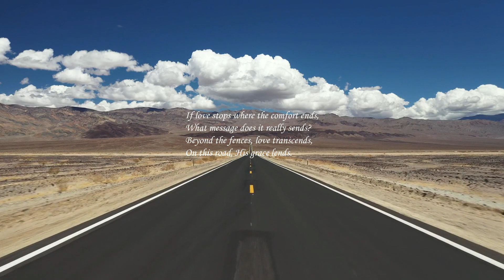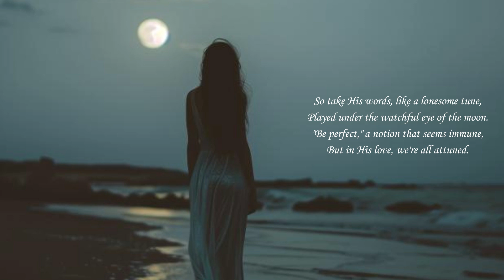Matthew 5, "Echoes of Grace - The Perfect Past", How to Love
This song, inspired by Matthew 5:43-48, is a profound musical reflection on Jesus's teachings about love, forgiveness, and the radical call to love our enemies. It serves as a beautiful reminder for Catholics and all Christians of the transformative power of love, especially poignant during Lent, a season dedicated to deeper spiritual reflection and growth. The lyrics resonate deeply with the essence of the daily gospel, encouraging a journey beyond conventional understanding towards a more divine perfection, making it a valuable addition to worship music collections focused on personal and communal transformation.

Verse 1 revisits the traditional admonition to love one's neighbor but challenges listeners to extend this love to those considered enemies, echoing Jesus's revolutionary message. This call to counterintuitive love is not just a moral high ground but a foundational principle of living as children of the heavenly Father, who loves unconditionally.

The chorus amplifies Jesus's command to "Love your enemies," presenting it as a bold, calm directive that challenges the listener to find warmth and compassion in the coldest of interactions. It highlights the indiscriminate love of God, who blesses both the wicked and the wise, urging believers to aspire to this divine example of perfect love.

Verse 2 and the subsequent chorus delve deeper into the practical implications of this teaching, questioning the value of love that is only reciprocated among those who already care for us. It suggests that true grace emerges in the capacity to love those who have wronged us, a theme that is especially relevant for those engaging in Lenten practices of reconciliation and forgiveness.

The bridge and final chorus expand on the theme of transcendent love, suggesting that love's true measure extends beyond comfort zones and familiar faces, reaching out to everyone without distinction. This universal call to love serves as a reminder of the Christian vocation to be perfect as the heavenly Father is perfect, a journey of continuous growth and spiritual elevation.

The outro encapsulates the song's message as a "lonesome tune" that resonates with the soul's deep yearning for divine love and perfection. It underscores the belief that, in striving to embody God's perfect love, believers find unity and purpose.

Incorporating keywords such as Catholic, daily gospel, Bible in a year, Pray 40, Hallow app, Lent, and worship music, this song emerges as a powerful meditation on the Christian call to radical love and perfection. It aligns with the goals of daily gospel reflection, the spiritual deepening offered by Lent, and the journey towards a more profound understanding and practice of love as taught by Jesus. Through its melodic exploration of Matthew 5:43-48, the song invites listeners to reflect on their relationships, encouraging them to embrace love as the guiding principle of their lives, transcending human limitations to touch the divine. Created with Wondershare Filmora